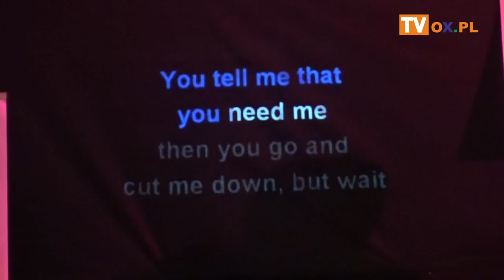Turniej Karaoke o Puchar Browaru Zamkowego Cieszyn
Czwartkowe karaCOKe w Browarze Zamkowym Cieszyn, tak się spodobało uczestnikom, iż organizatorzy postanowili kontynuować spotkania z muzyką w myśl hasła - śpiewać każdy może. Poszli nawet o krok dalej i zorganizowali Turniej Karaoke o Puchar Browaru Zamkowego Cieszyn. W miniony czwartek (11.10) odbyło się drugie spotkanie eliminacyjne. Zobacz relację z tego wydarzenia.